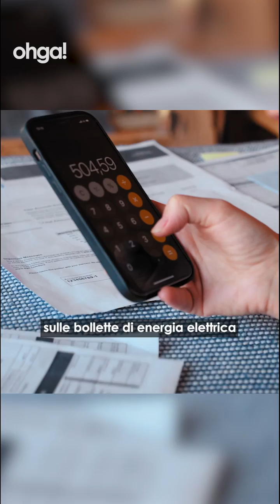Il cambio dell'ora fa risparmiare sulla bolletta?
Questa notte tornerà l’ora solare e le lancette dell’orologio si sposteranno indietro di 60 minuti. È vero che il cambio dell’ora ci fa risparmiare sulla bolletta?